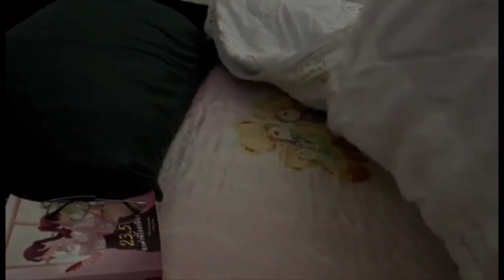A single day."Ploychomphu" 😀1/1